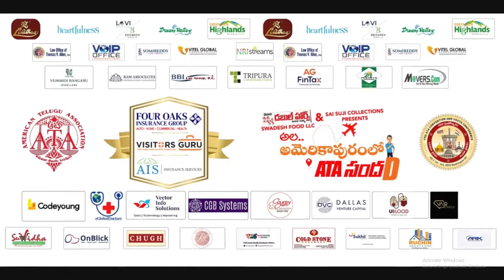ATA Convener Sudheer Bandaru At 17th ATA Convention | Ala Americapuramlo ATA Sandadi | Desiplaza Tv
ATA Convener Sudheer Bandaru At 17th ATA Convention Exclusively on Desiplaza Tv. The 17th American Telugu Association (ATA) Convention is being going on grandly with many Telugu Stars gracing the Event.